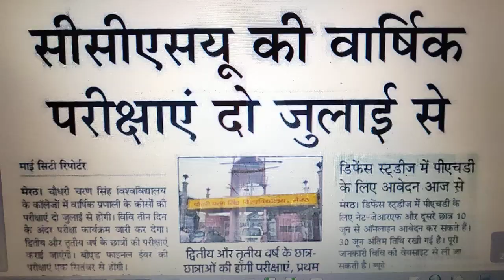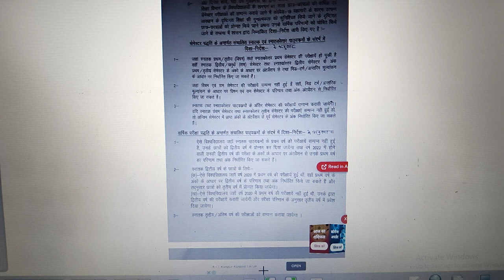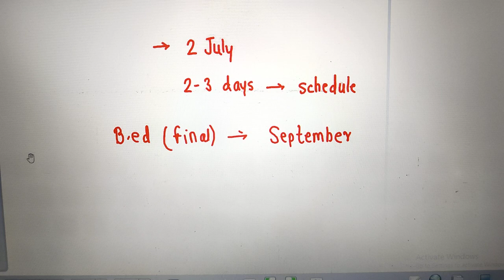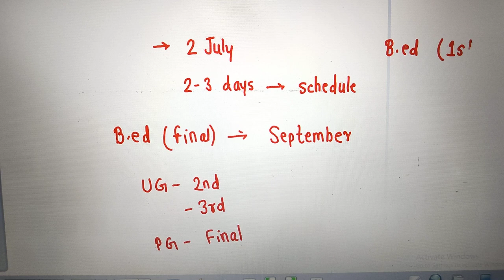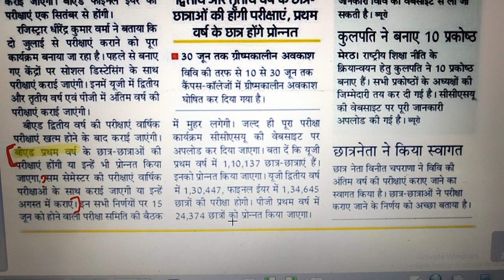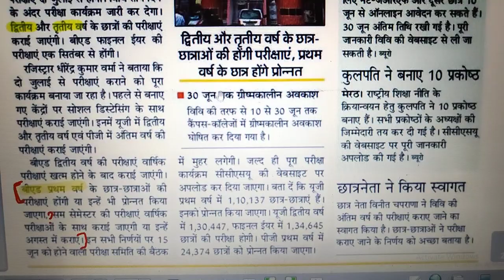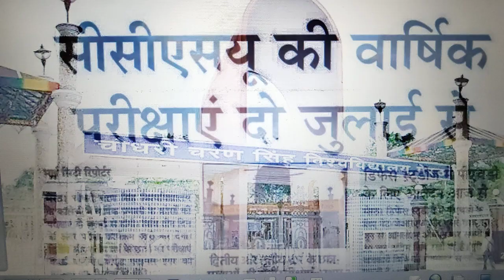आ गयी Exam Date | 2nd Year, Final Year वाले हो जाओ तैयार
आ गयी Exam Date,
2nd Year & Final Year students be ready for exams
B.ed final year exams in september
ccsu latest exam news